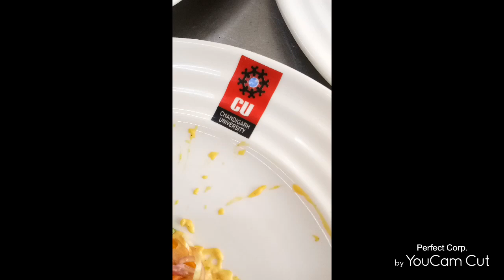May 9, 2023